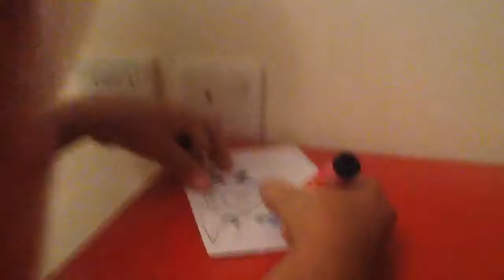How. To. D raw a. Poliwag